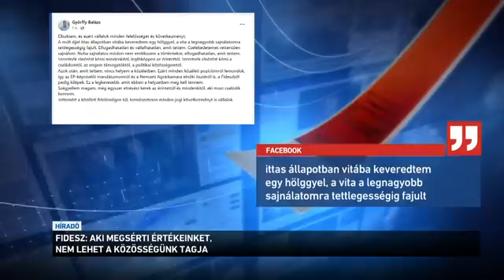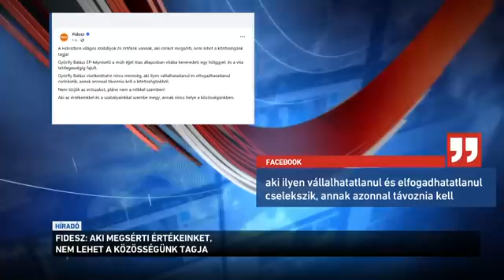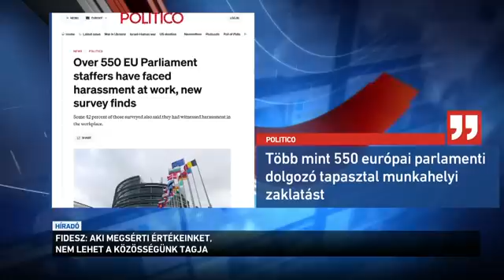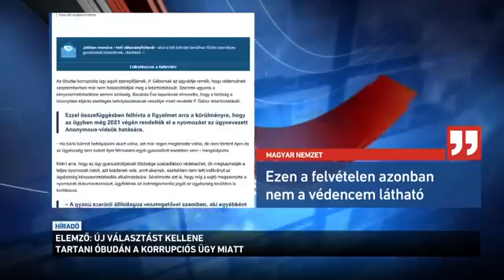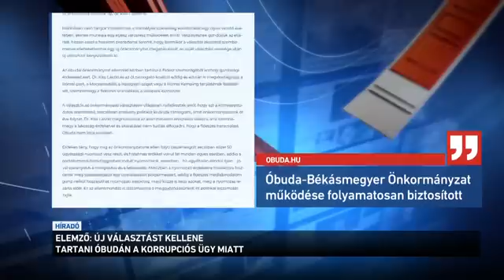Híradó 2024.08.23. 19:30